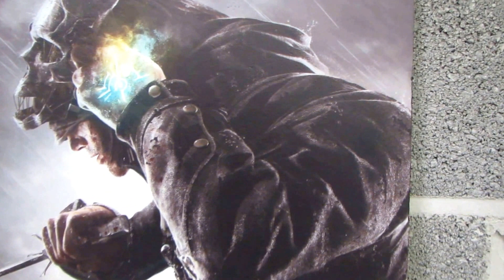Dishonored 2 Corvo in Rain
Stone Slab Art